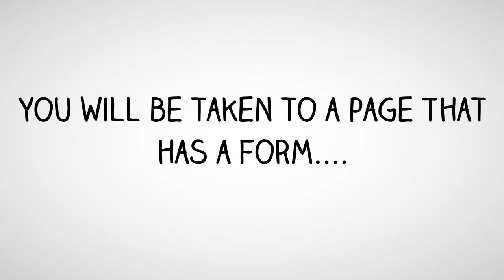Phlebotomy Training In Rockford IL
Phlebotomy Training In Rockford, Illinois provides information on where to attend phlebotomy training schools in Rockford, Illinois so that one can become a licensed phlebotomist. PhlebotomyHelp.com offers career advice for future phlebotomists who are looking for information regarding how to obtain a phlebotomy certification, where to attend phlebotomy training classes in each state, and recent information concerning employment opportunities.

00:00:02 Are you looking for "Phlebotomy Training In Rockford Illinois"?
00:00:07 If so, click on the link below in the video that says...
00:00:11 Click Here for "Phlebotomy Training In Rockford Illinois"
00:00:16 After clicking on the link below in the video.
00:00:20 You will be taken to a page that has a form.
00:00:23 That looks like the one in the next slide...
00:00:25 Get Your Degree! Find schools and get information on the program that's right for you.
00:00:25 To receive "Free Information" regarding "Phlebotomy Training In Rockford Illinos"
00:00:39 Complete all of the fields in this form
00:00:44 The "Area of Study" and "Concentration" fields have been preconfigure.
00:00:49 For phlebotomy training schools in Rockford Illinois
00:00:54 For more information regarding phlebotomy training Please Visit. PhlebotomyHelp.com
00:00:59 Phlebotomy Help. Career Advice For Future Phlebotomists.